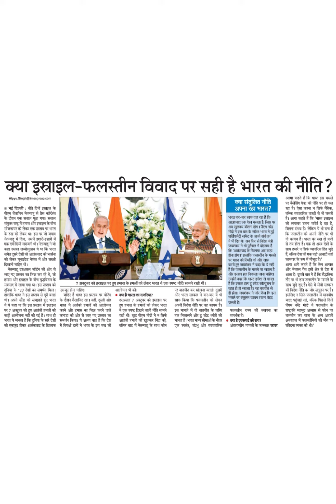क्या इस्राइल-फलस्तीन विवाद पर सही है भारत की नीति?नई दिल्ली : बीते दिनों इस्ाइल के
क्या इस्राइल-फलस्तीन विवाद पर सही है भारत की नीति?
नई दिल्ली : बीते दिनों इस्ाइल के
पीएम बेंजामिन नेतन्याहू से प्रेस कॉन्क्रेंस
के दौरान एक सवाल पूछा गया। सवाल
संयुक्त राष्ट्र में हमास और इस्राइल के बीच
सीजफायर को लेकर एक प्रस्ताव पर भारत
के रुख को लेकर था। इस पर जो जवाब
नेतन्याहू में दिय, उसमें इशारों-इशारों में
एक दबी छिपी नाराजगी थी। नेतन्याहू ने जो
कहा उसका लब्बोलुआब ये था कि भारत
समेत दूसरे देशों को आतंकवाद की भत्सना
को लेकर युनाइटेड नेशंस में और सख्ती
दिखानी चाहिए थ
नेतन्याह दरअसल जॉर्डन की ओर से
लाए गए प्रस्ताव का जिक्र कर रहे थे, जो
हमास और इस्राइल के बीच युद्धवराम के
বुनथ के 120 देशं का समर्थन मिला। एकजुट होना चाहिए।
7 अक्टूबर को इस्राइल पर हुए हमास के हमलों को लेकर भारत ने एक स्पष्ट नीति सामने रखी थी।
सलाक भारत न इस प्रस्ताव से दूरी बनाई
थी। अपने स्टेंड को समझ्ञते हुए भारत के दौरान गैरहाजिर रहा। वही, दूसरी ओर
ने ये कहा था कि इस प्रस्ताय में इसाइल भारत ने आतंकी हमलों की आलोचना
पर 7 अक्टूबर को हुए आरतंकी हमलों की करने और हमास का जिक्र करने वाले
कड़ी आलोचना नहीं की गई है। साथ ही कनाडा की और से लाए गए प्रस्ताव का
भारत ये मानता है कि दुनिया के सारे देशों समर्थन किया। ये अलग बात है कि देश
को एकजुट होकर आतंकवाद के खिलाफ में विपक्षी दलों ने भारत के इस रुख की
भारत इस प्रस्ताव पर वोटिंग
আलाचन भी की।
क्या है भारत का नजरिया?
दरअसल 7 अक्टूबर को इस्राइल पर
हुए हमास के हमलों को लेकर भारत
ने एक स्पष्ट दिखने वाली नौति सामने
रखी थी। खुद पौएम मोदी ने न सिर्फ
आतंकी हमलों की खुलकर निंदा की,
बल्कि बाद में नेतन्याहू के साथ फोन
तिचात करे सात्वना जताई। दूसरा
भार
साफ किया कि फलस्तीन को लेकर
अपनी विदेश नति पर वह कायम है।
इस मामले में ो बातचत के जरिए
हल निकालने और टू स्टेट ध्योरी को
मानता है। भारत मान्य सीमाओं के भीतर
एक स्वतंत्र, सेप्रभु और व्यावहारिक
क्या सतुलत नीति
अपना रहा भारत?
आगा कहते हैं कि भारत इस मसले
पर बैलेसिंग ऐक्ट की नौति पर ही चल
रहा है। ऐसा करना न सिर्फ नैतिक,
बल्कि व्यवहारिक वजहों से भी जरूरी
है। आगा कहते हैं कि "भारत इस्राइल
को लगातार उतना सपोर्ट दे रहा है,
जितना संभव है। लेकिन ये भी सच है
कि फलस्तीन की अपनी नीति पर भी
वो कायम है। भारत का रुख दो बातो
से तय होता है। एक तो अरब देशों के
साथ हमारे न सिर्फ व्यापारिक हित जुड़े
हैं, बल्कि देश की एक बड़ी आबादी वहां
कामगार के रूप में मौजूद है।।
आगा आगे कहते है कि तेल आयात
और नेचरल गैस इसी क्षेत्र से देश में
आता है। दूसरी बात ये है कि सैद्धितिक
तौर पर भी हम फलस्तीन के मामले के
भारत बार-बार साफ कह रहा है कि
आतंकवाद एक ऐसा मसला है, जिस पर
अब खुलकर बोलना होगा। पीएम नरेद्र
मोटी ने इस बात के सकेत भारत में हुडी
पार्लियामेंट्री समिट् के अपने सबोधन
में भी दिए थे। अब फिर से विदेश मंत्री
जयशंकर ने भी पुर्तगाल में दोहराया है
कि 'आतकवाद के खिलाफ अव खड़ा।
होना होगा। ह्लाक फलस्तान के मसतल
कि फतमलीन के मसतले पर सवाल है
और इसका हल निकाला जाना चाहिए।
उन्होने कहा कि भारत हमेशा से मानता
है कि इसका हल टूर स्टेट सोल्यूशन के
तहत ही हो सकता है। यह बातचीत से
ने कहा ि ये सही
मदद इसलिए पहूचाई न गई, बल्कि पिछले दिनों
मसल पर सेतुलन कायम रखना बेहद
फलस्तीन राज्य की स्थापना को
समर्थक है।
क्या है एक्सपर्ट की राय?
अतरणाष्ट्रीय मामलों के जानकार कमर
पीएम नरेंद्र मोदी ने फलस्तीन के
राष्ट्रपति महमूद अब्बास से फोन पर
बातचीत कर गजा के अल अहली
अस्पताल में फलस्तानियों की मौत पर
संवेदना व्यक्त की थो।